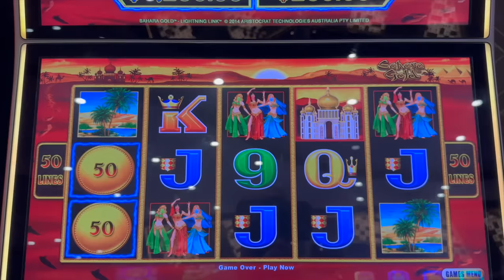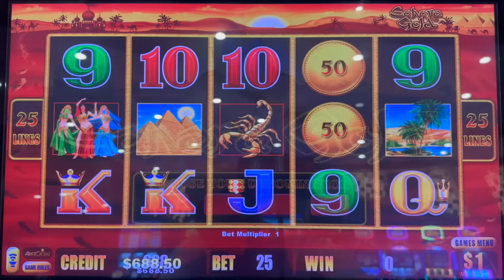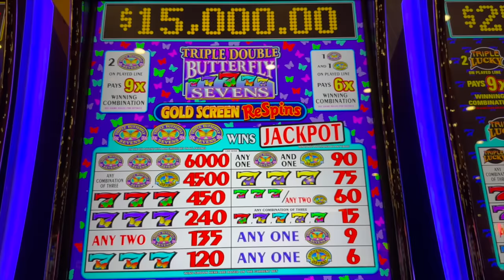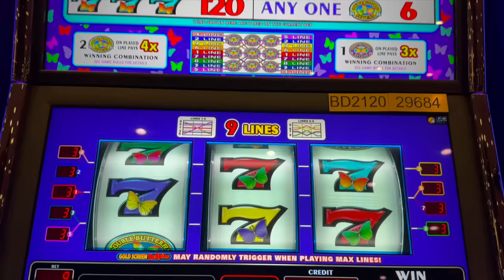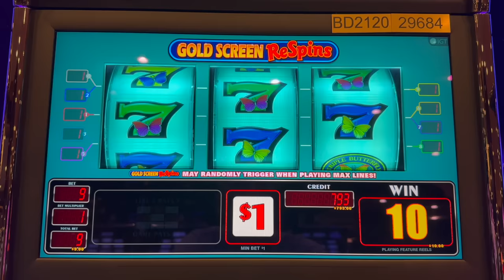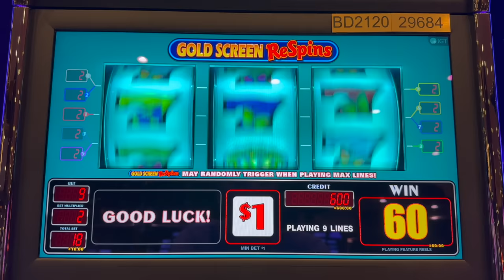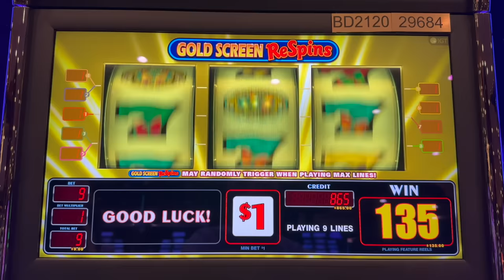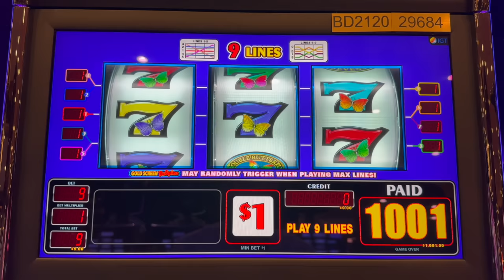BRAND NEW Triple Double Butterfly Sevens GOLD SCREEN RESPINS!!!